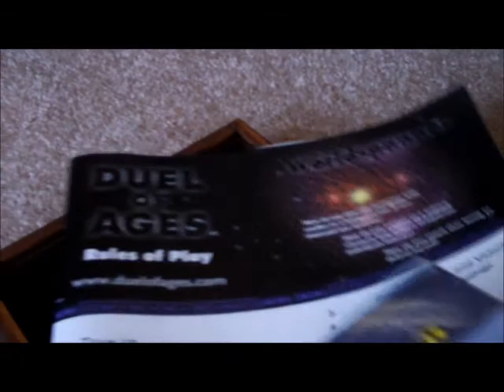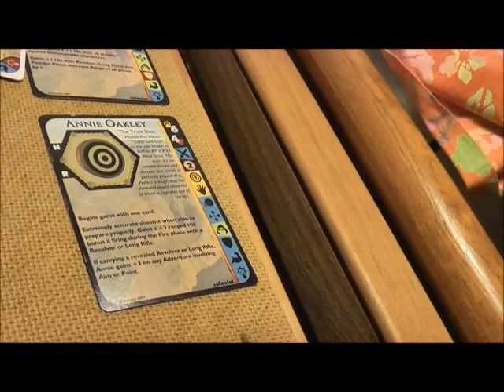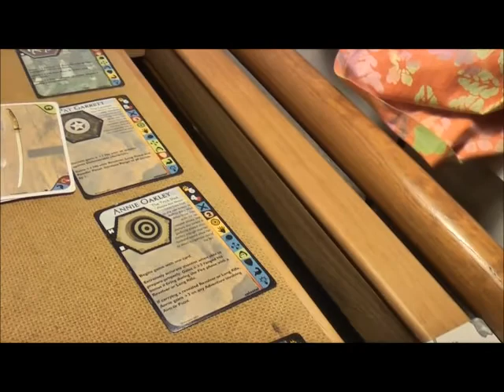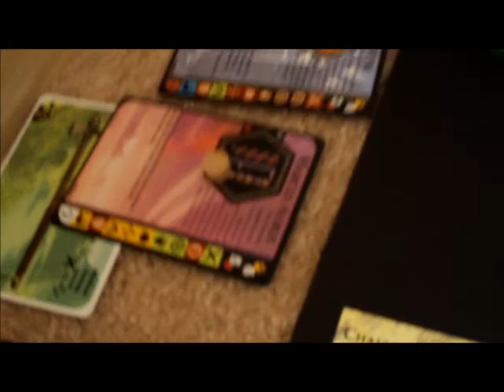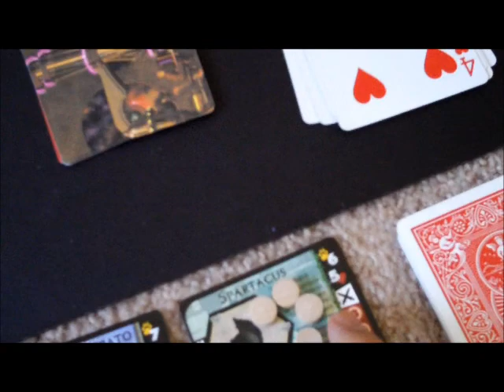HGRHDPBEMDOAVS Pt. 9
Part 9 of the Hello Gregor/rockinghorsedreams play by e-mail Duel of Ages Video Session wherein we turn things up a bit and play turn 9.